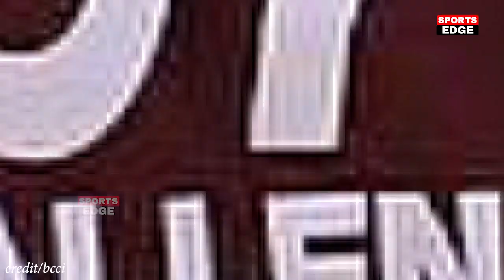IND vs WI First One Day Match Full Highlights: India v WestIndies Ist ODI Warmup Highlight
ind vs wi ist odi 2022 highlights

india vs england 2nd odi 2022 highlights

ind vs wi ist odi 2022 highlights virat kohli

ind vs wi ist odi playing 11
ind vs wi ist odi playing 11 2022
ind vs wi ist odi playing xi
ind vs wi ist odi player list
virat kohli odi
virat kohli odi khelega
virat kohli   odi update